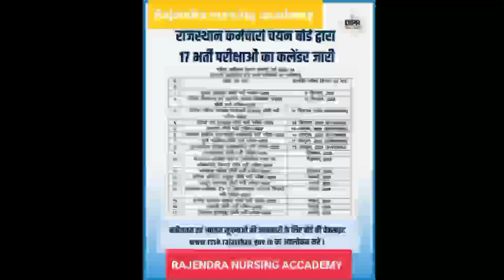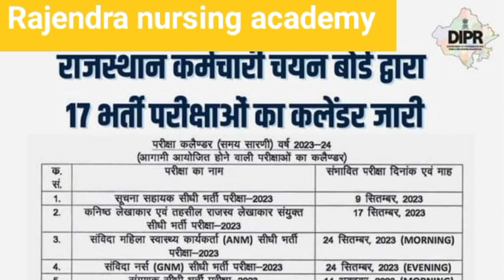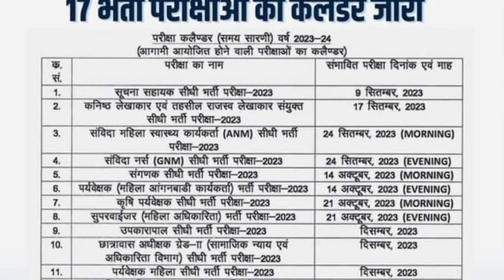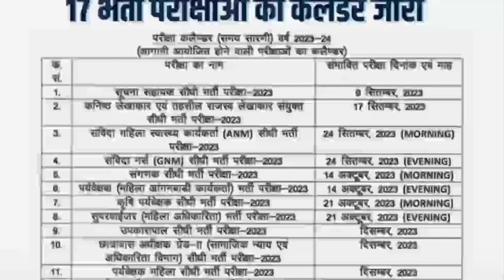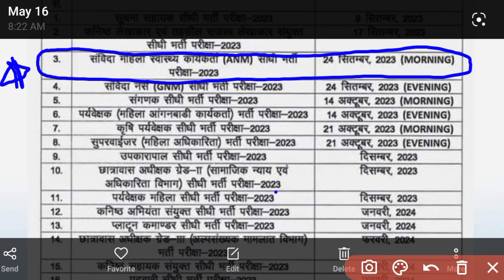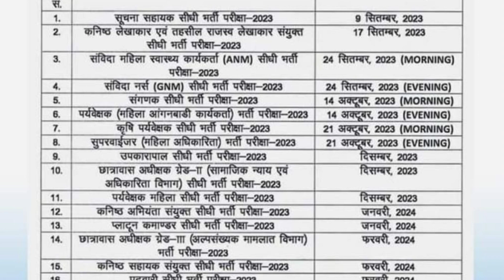राजस्थान संविदा महिला स्वास्थ्य कार्यकर्ता ANM भर्ती परीक्षा 2023।।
राजस्थान संविदा एएनएम एग्जाम 2023 की तैयारी के लिए व्हाट्सएप ग्रुप बनाया है